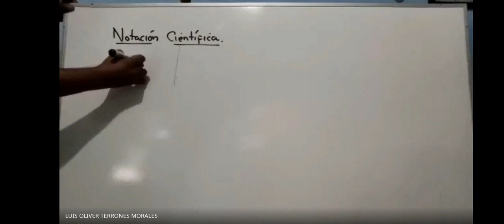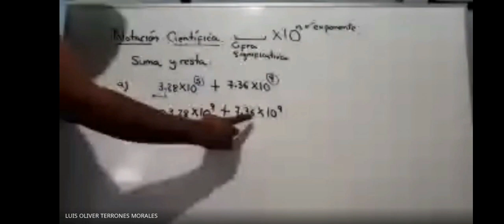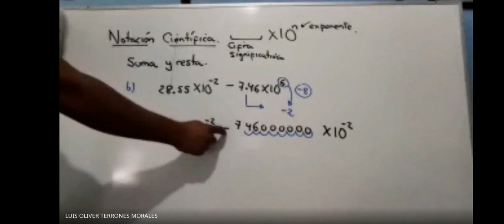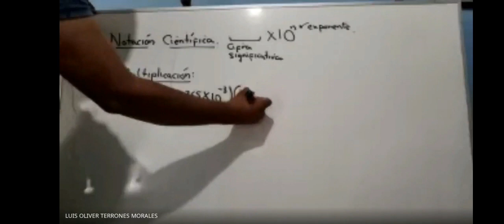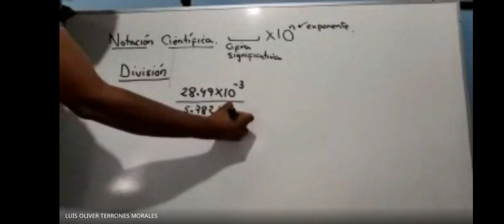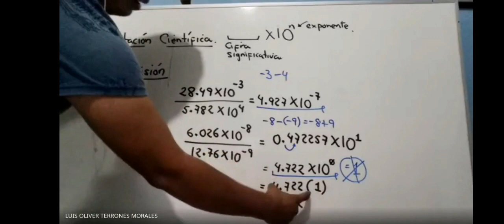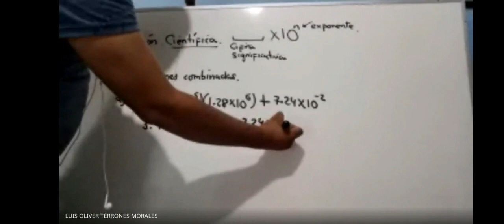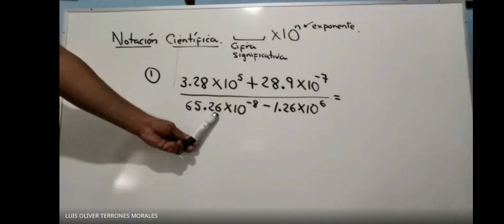FÍSICA Operaciones con notación científica Parte 2